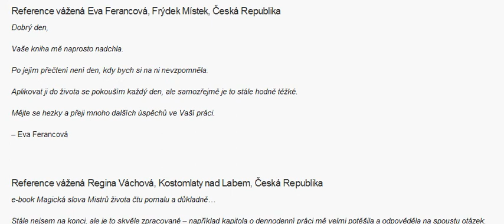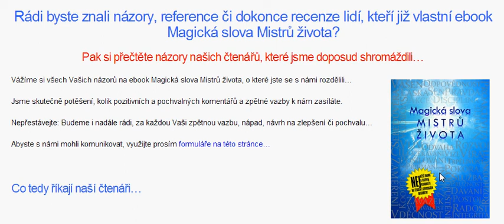Názory a reference ebook Magická slova Mistrů života (nové Listopad 2013)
Rádi byste znali názory, reference či dokonce recenze lidí, kteří již vlastní ebook Magická slova Mistrů života? Pak si přečtěte názory našich čtenářů, které jsme doposud shromáždili...